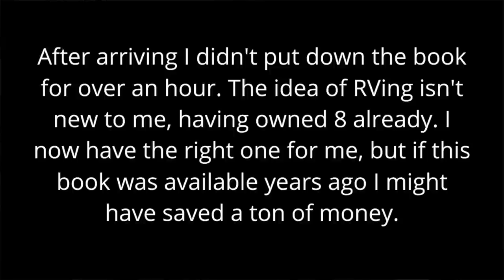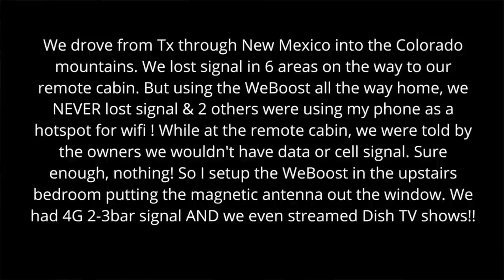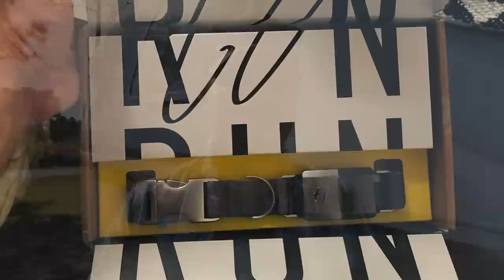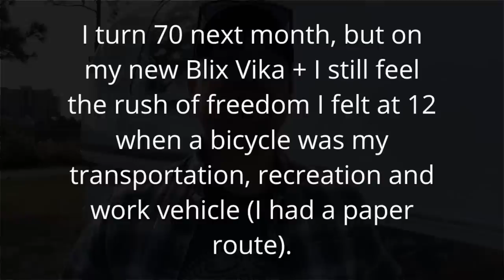10 MUST SEE Gifts for RV Life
TOP 10 Gifts
#10 Living the RV Life Book
#9 WeBoost Drive Sleek
#6 Tire Pressure Monitor
#5 RV Snapad
#3 Moment Phone Lens
#2 Steering Wheel Reminders:

Hi, we're the Bradys! We travel the country in our self-renovated 1979 Airstream Argosy. We hit the road in September of 2015 with the goal to live minimally, seek adventure and enjoy the freedom of RV life. We've learned a lot in those years and have used that experience to create informative content about the RV lifestyle. We strive to answer any and all questions you may have that will help you on your journey to RVing!

Thank you to the following Patrons who've pledged $25+ to help produce this video!

☀️Chad R
🌵Stuart and Laura C.
🕊The Wandering Gants
🖥Joe the Computer Guy

GEAR

MUSIC